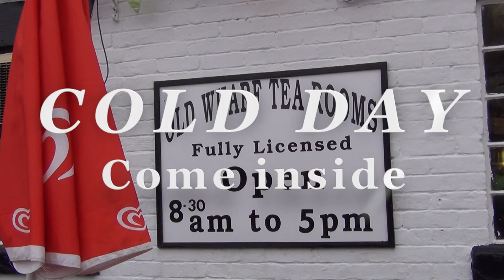Winter ... who cares?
Come in from the cold at Norbury Wharf, where our tearoom is warm and welcoming with a roaring fire and delicious hot, homemade food